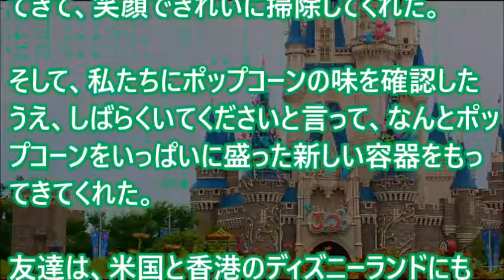中国人「ディズニーは日本が最高だ！！」日本のディズニーランドで感動した出来事とは・・・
【ディズニー感動する話】ある夫婦を救った○○…夫婦「このご恩は一生忘れません…」【涙腺崩壊】

【感動衝撃】ダンスバトルを挑んだ少年にミッキーが神対応 ディズニーランド(matomeya2)

【感動】ママになったディズニープリンセスたち

【感動】ディズニーランドに男一人で行ってみたら、予想もしていない対応をされた…

【作業用BGM】ディズニー感動する映画音楽集 ベストメドレー Disney　music

【感動】神対応2016　米ディズニーランドでパレード前に寝転ぶ少女に駆け寄るキャスト